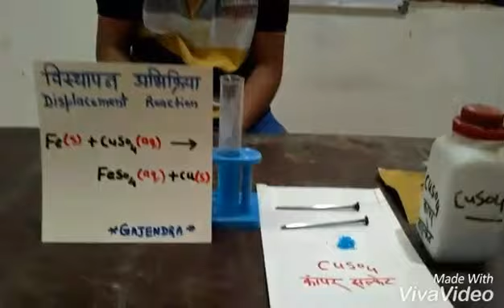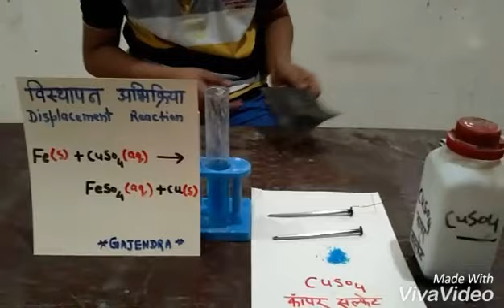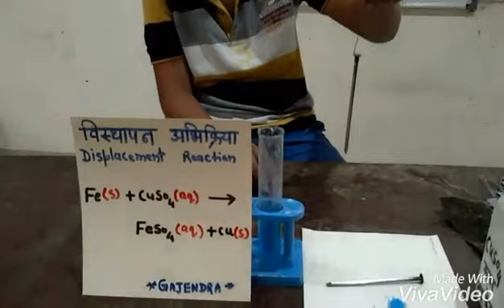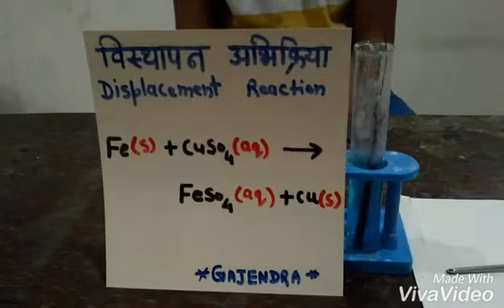Displacement reaction practical,iron nail dipped in copper sulphate solution,विस्थापन अभिक्रिया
@G.S.R विस्थापन अभिक्रिया ऐसी अभिक्रियाएं है जिनमे एक तत्व किसी दूसरे तत्व को उसके योगिक के विलयन में से प्रतिस्थापित कर देता है।Those reactions in which one element takes the place of another element in a compound,are called as displacement reactions.,
प्रस्तुत प्रयोग में आयरन (लोहे की कील) को कॉपर सल्फेट के जलीय विलयन में डुबोते है तो लोहा अभिक्रिया के दौरान कॉपर को उसके योगिक कॉपर सल्फेट के जलीय विलयन से हटा देता है।